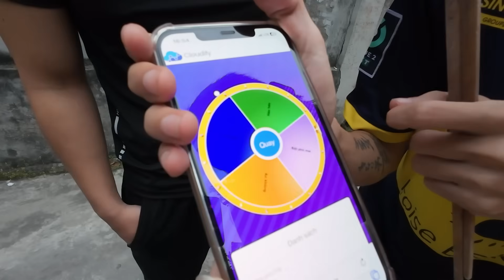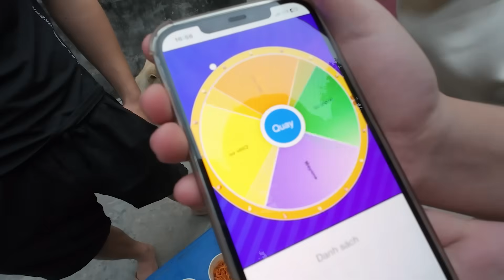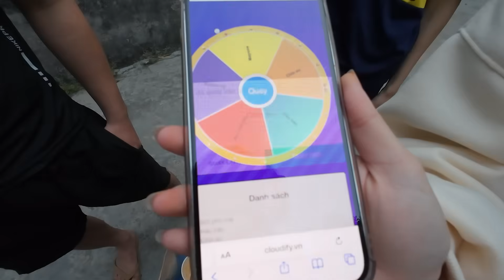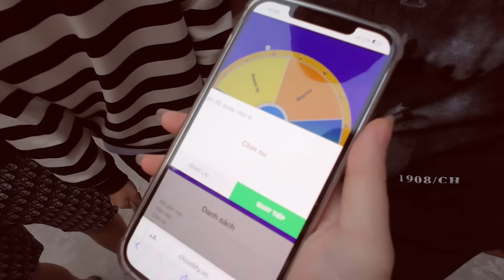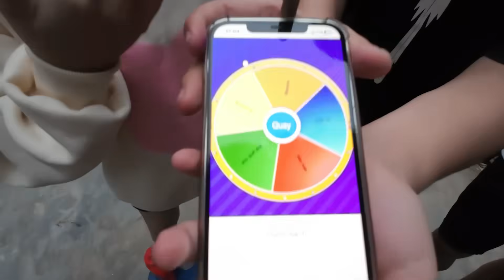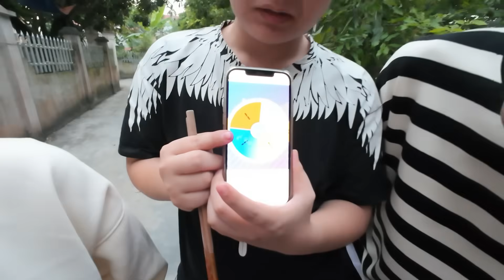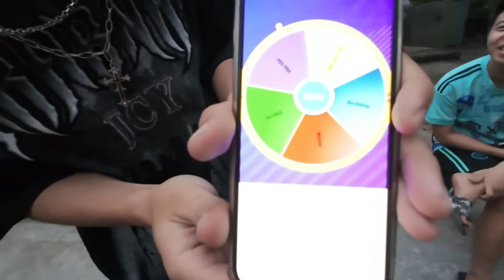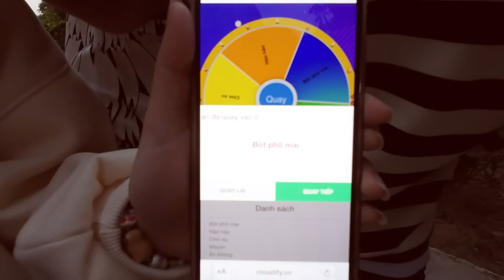Bé Mon | Thử Thách Vòng Quay Ăn Mì Siêu Cay Với Các Loại Sốt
©BẢN QUYỀN THUỘC VỀ BÉ MON TV

CHÚC MỌI NGƯỜI XEM VIDEO VUI VẺ ❤️